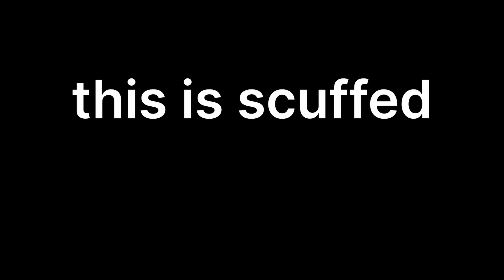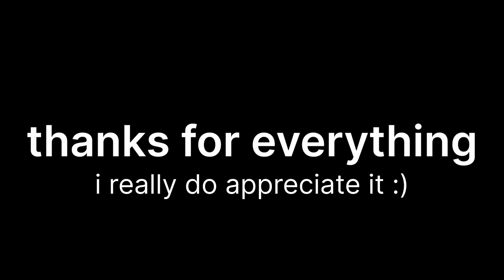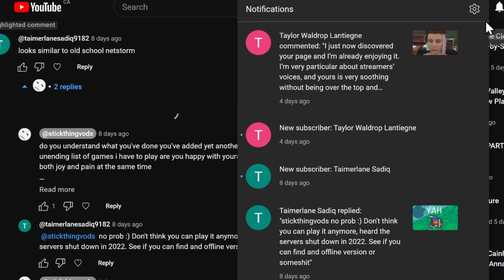Thank you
P.S. I haven't forgotten about this channel, videos for this channel just take longer to make! Expect more content to come soon.

Full game playthroughs: @stickthingvods
Live stream highlights: @stickliving

Credits:

VIP background music